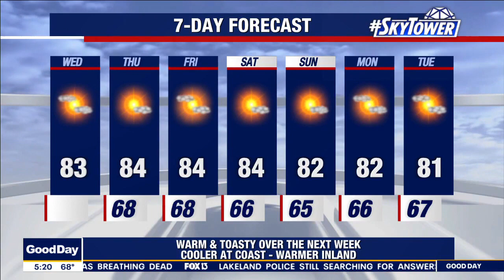Wednesday morning forecast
FOX 13 Meteorologist Dave Osterberg says it will feel more like summer than winter with increasing heat and humidity.